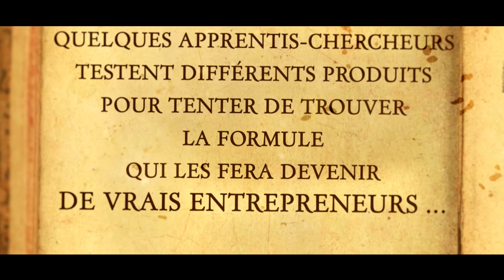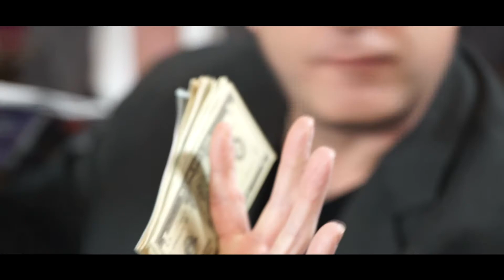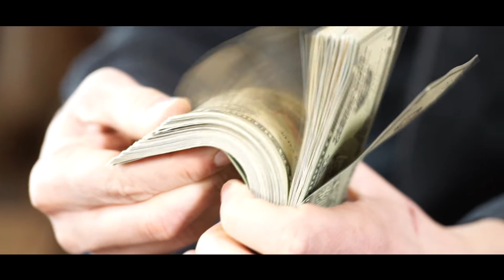Soirée Lauréats 2017 Reseau Entreprendre Haute Savoie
Film présentation des lauréats  2016 - Ouverture Soirée